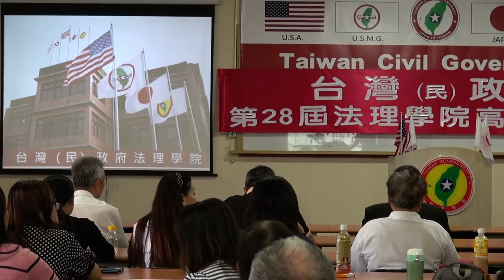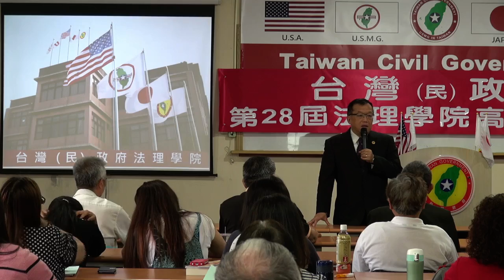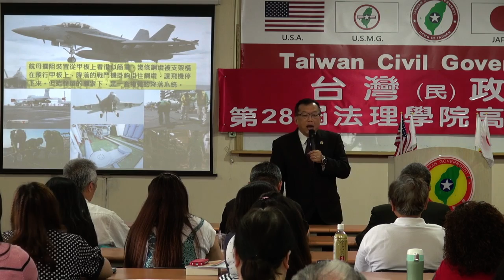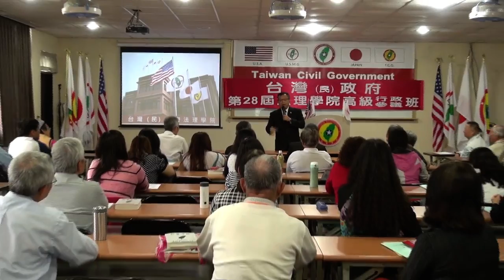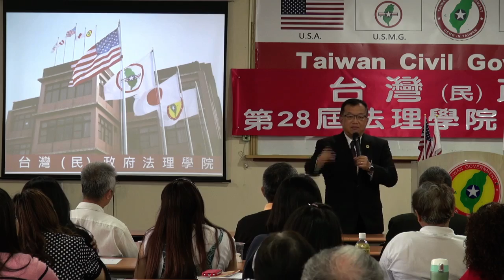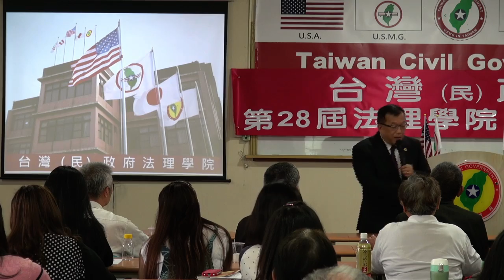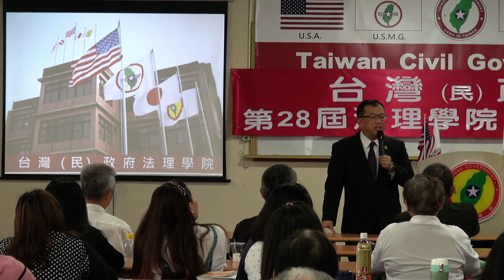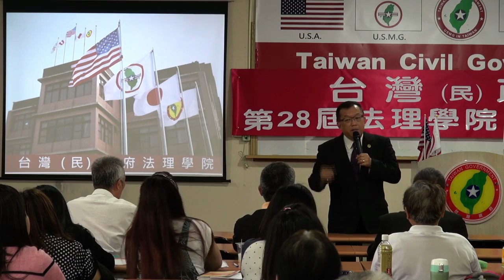140420-12-中國國情報告-林志昇-台灣(民)政府第28屆高級行政參議班